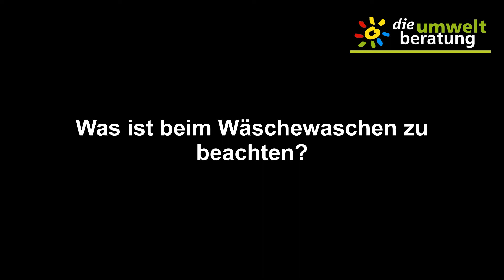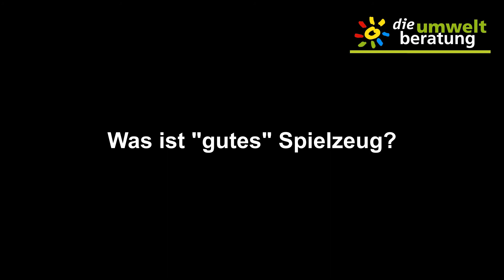Das ökologische Kinderzimmer